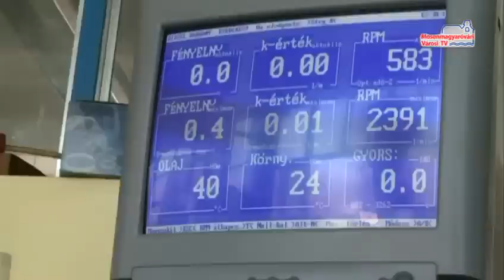Híradó (2013.01.28. - hétfő)